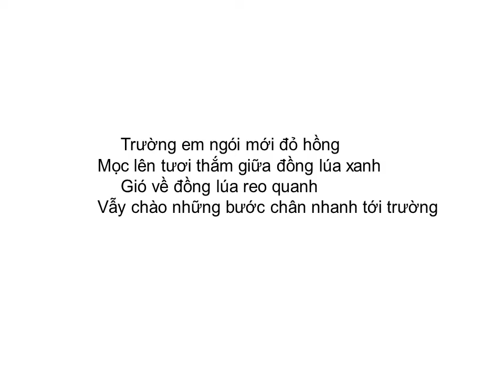Bài thơ: TRƯỜNG EM (Nguyễn Bùi Vợi)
TRƯỜNG EM (Nguyễn Bùi Vợi)

Trường em ngói mới đỏ hồng
Mọc lên tươi thắm giữa đồng lúa xanh
Gió về đồng lúa reo quanh
Vẫy chào những bước chân nhanh tới trường